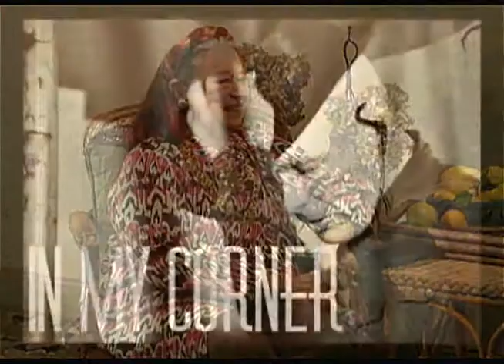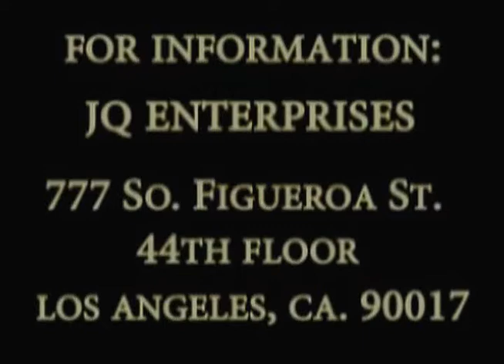Joan Quinn Profiles: Suzan Woodruff and Joe Orrach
Joan Quinn interviews artist Suzan Woodruff and actor Joe Orrach.  This show was produced August 22nd, 2013.